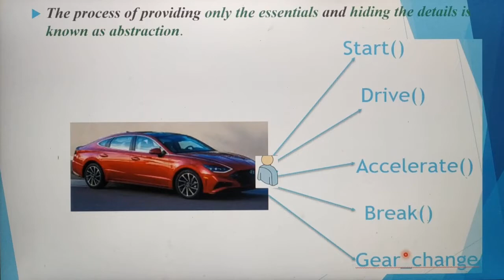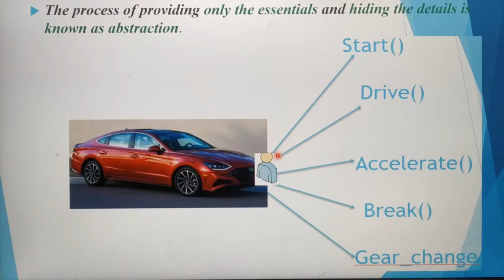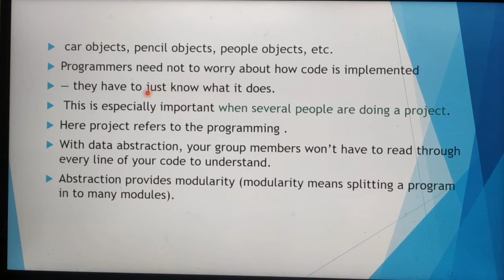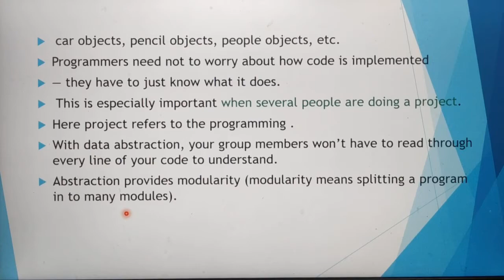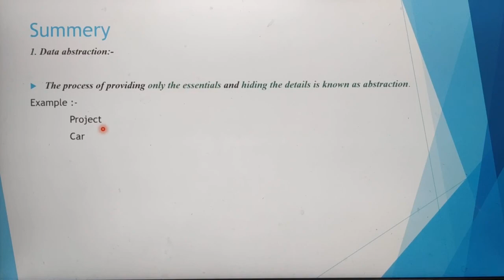Data abstraction in tamil, part 1, chapter 2, problem solving techniques, unit 1. A. Jaya Mabel Rani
12 th standard computer science subject, based on new syllabus